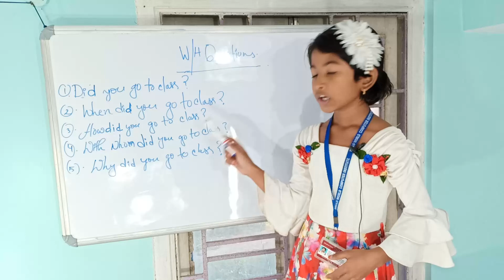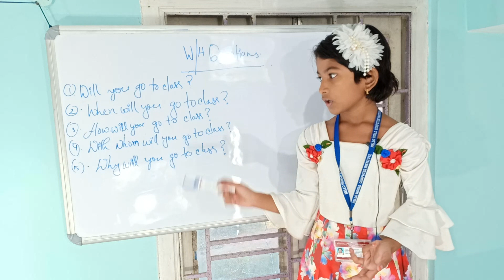WH-questions are practices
hi this is my friend ROSHNI. she practices some wh questions